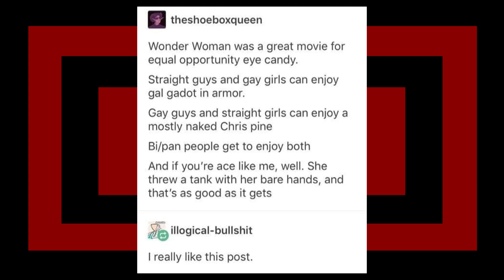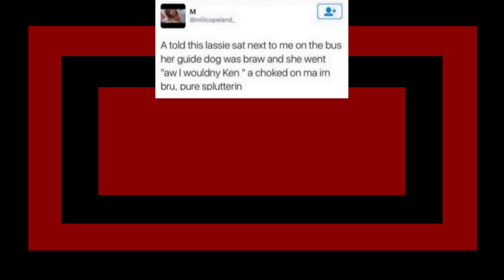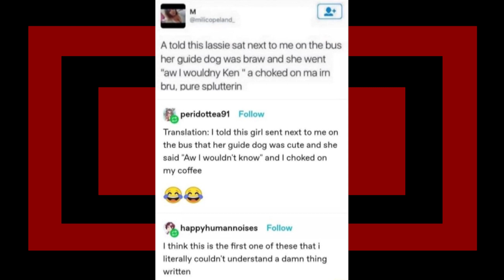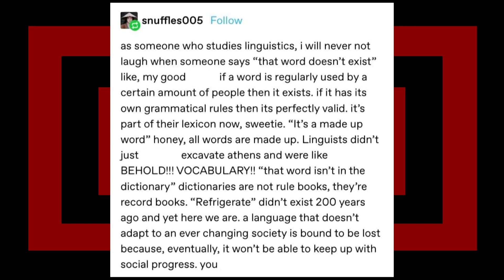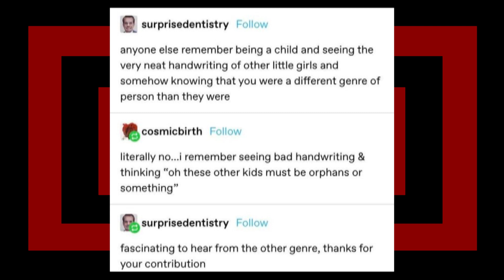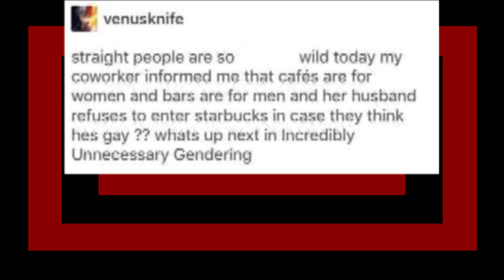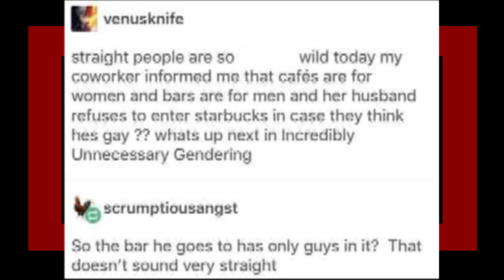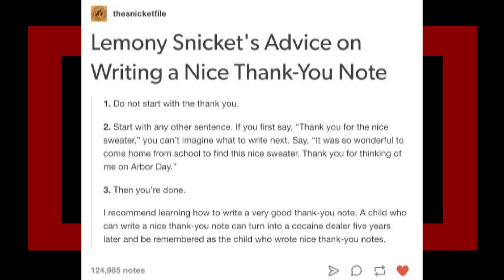r/tumblr | The slug is the doctor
looking at some r/tumblr top posts with Zen on reddit, hope you enjoyed.